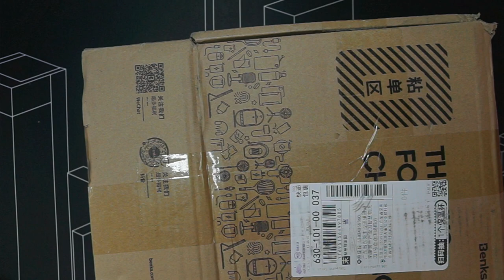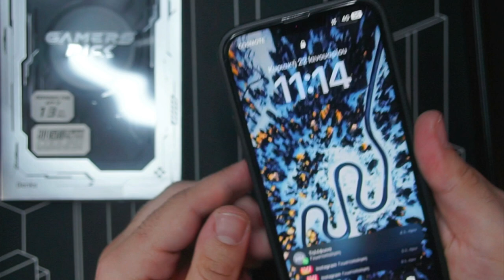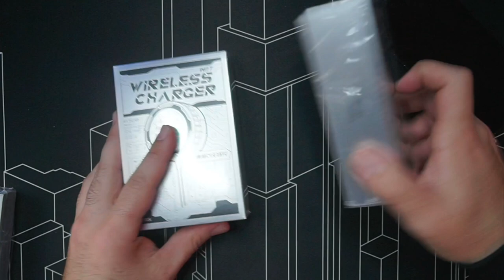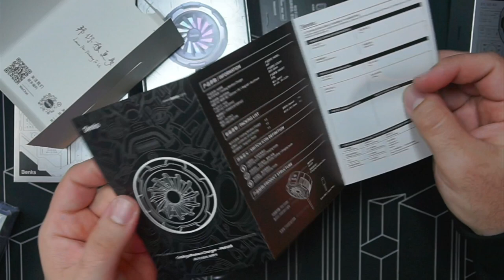Tα πιο απίθανα MagSafe αξεσουάρ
📌 Ευχαριστώ την για τα προϊόντα τα link που χρειάζεσαι θα τα βρεις παρακάτω.

📌 Μην ξεχάσεις στο τέλος να βάλεις Code: dimigeo15 για να εχεις 15% έκπτωση στην τελική παραγγελία σου

⚠️ O διαγωνισμός στο instagram για να είσαι εσύ ο τυχερός, link θα βρεις εδώ:

Γίνετε μέλος σε αυτό το κανάλι χωρίς κανέναν λόγο

🚀MONTAGE VIDEO🚀
Σταύρος Αποστολίδης

Αν είσαι από αυτούς που διαβάζουν την ΠΕΡΙΓΡΑΦΗ, καλησπέρα καλησπέρα και καλώς ήρθες σε ένα ακόμα βίντεο, σε αυτό το βίντεο θα δεις, πολύ τίμια αξεσουάρ για το iPhone σου, πολλά είδες εδώ άντε πάνω τώρα, δες το καλά, και μην ξεχάσεις SUBSCRIBE και ένα LIKE να γίνεις και εσύ μέλος τις ομάδας, και εννοείται καμπανάκι για να μην χάνεις βίντεο

VIDEO CHAPTERS

Εξοπλισμός :
Κάμερα :
Sony A6300

🎼 Track Info:

● Artist ➠ Infraction
● Title ➠ On My Mind (Fashion Music)
● Genre ➠ Electronic